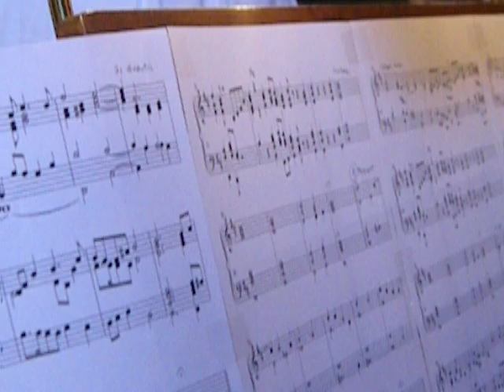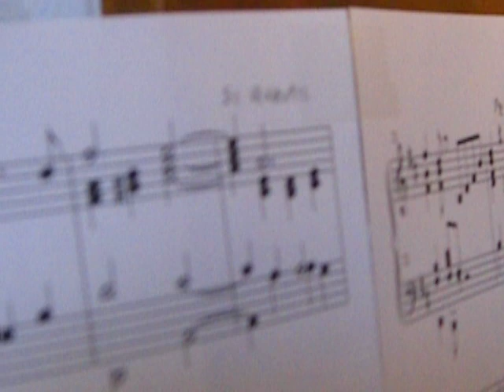Si Quaeris Miracula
Preghiera composta da fra Giuliano da Spira in onore di santAntonio.
Il responsorio fa parte dellOfficium rhythmicum s. Antonii del 1233.

mors, error, calamitas,
demon, lepra fugiunt
aegri surgunt sani.

Cedunt mare, vincula
membra, resque perditas,
petunt et accipiunt
juvenes et cani.

Pereunt pericula,
cessat et necessitas,
narrent hi qui sentiunt,
dicant Paduani.

Cedunt mare, vincula
membra, resque perditas,
petunt et accipiunt
juvenes et cani.

Gloria Padri et Filio et Spiritui Sancto.

Cedunt mare, vincula
membra, resque perditas,
petunt et accipiunt
juvenes et cani.